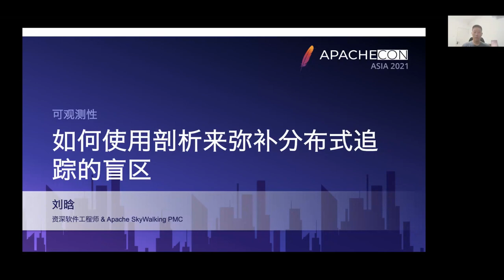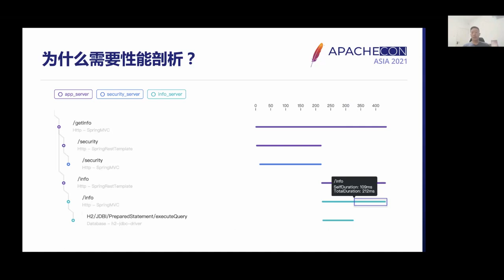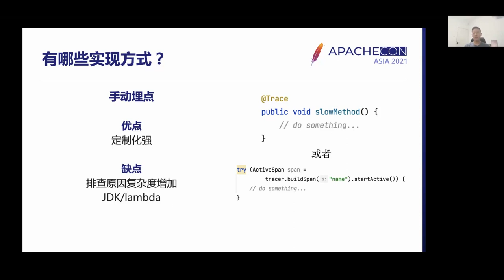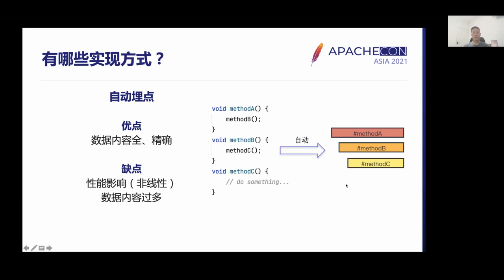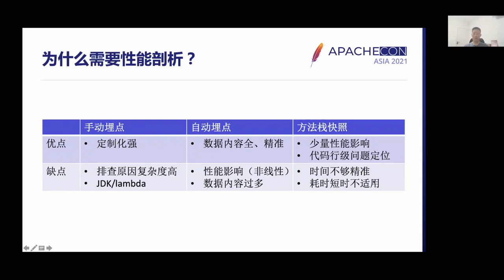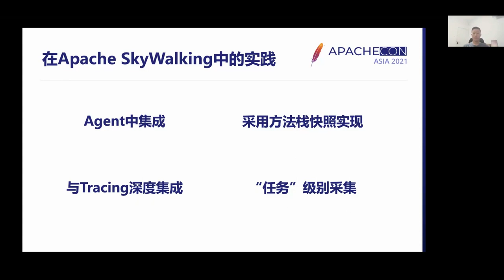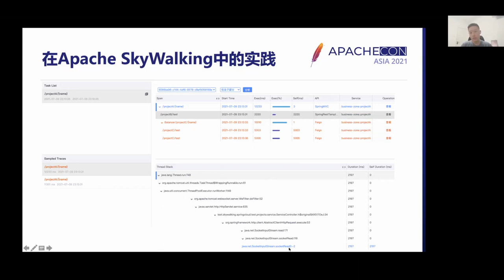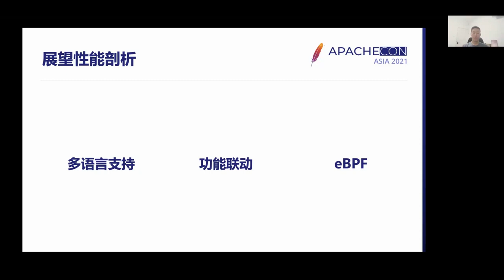Use Profiling To Fix The Blind Spot Of Distributed Tracing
Distributed tracing has become more and more essential in the field of observability, but sometimes when using Tracing to analyze the cause of the problem, it’s difficult to find out why the execution time of a Span is so long. I will introduce common analysis methods for this problem and take the Profiling function in SkyWalking as an example to introduce how it is used to achieve code-level execution time positioning.

Han Liu: Currently working for Didi company and engaged in software development. Passionate about participating in software development in the field of observability, and become a member of The Apache SkyWalking PMC.